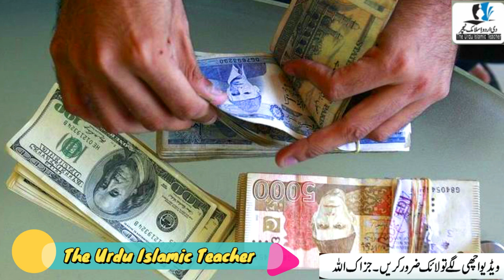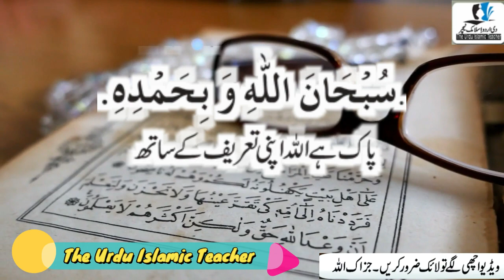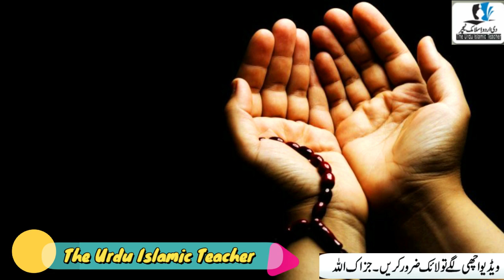Raat Ko Ya 1 Tasbeeh Parh Kar Sojao Aapkay Hathon Mein Dolat Ajaeigi | The Urdu Islamic Teacher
Asslamualikum !